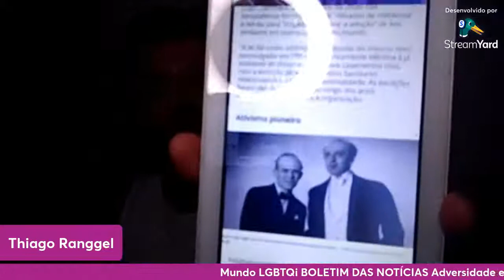🏳️‍🌈(MUNDO LGBTQI) A HISTÓRIA DO 1 CASAL GAY